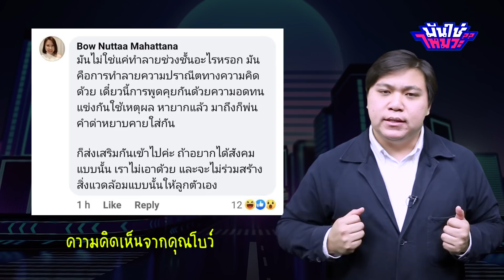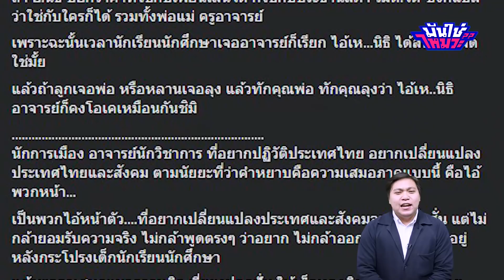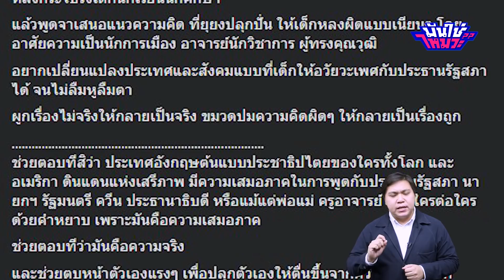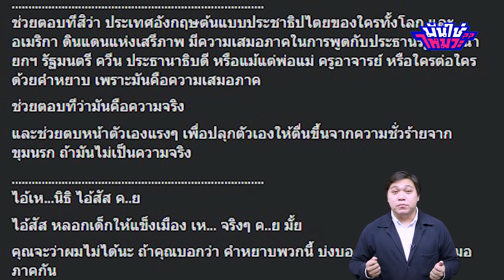มันใช่ไหมวะ EP.36 l "นะจ๊ะ"แสลงหู "นิธิ"ปลื้มจัด เด็กๆพูดคำหยาบเสมอภาคพอไหมจ๊ะ!?